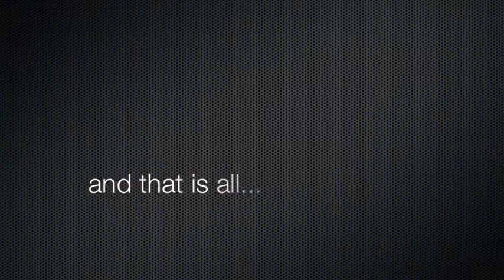Boys will be Boys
Experimenting with stop motion film with the help of my brothers Ethan (12) and Evan (10)  =]